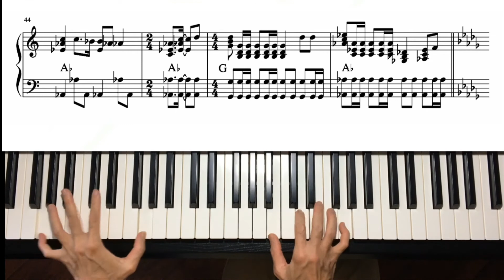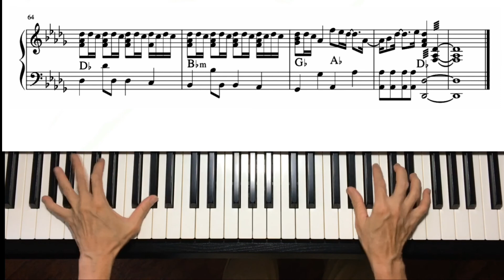#084 One Moment In Time WhitneyHouston Piano Cover. Yamaha CVP 605